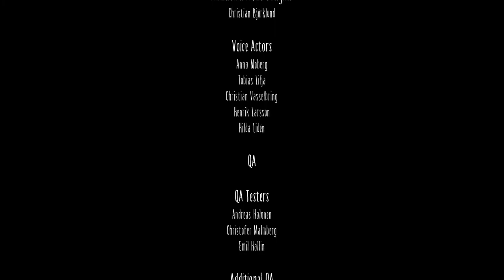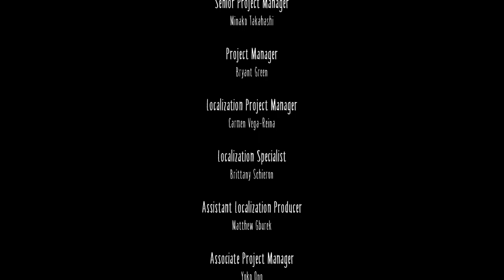Little Nightmares - Full Game - No Deaths (Max Settings, No Commentary)